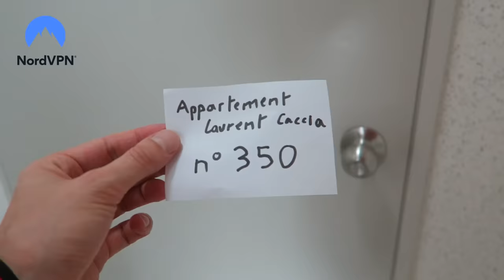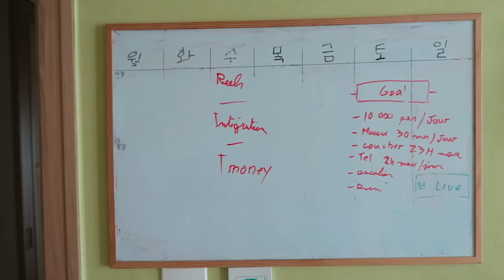Mon nouvel appart en Corée !!!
Et pour la rentrée profitez de l'offre NordPass + NordVPN pour commencer l'année avec des mots de passe sécurisés

►►►Deviens membre de la chaine et participe aux lives privés tous les dimanches, à la bonne franquette ! :